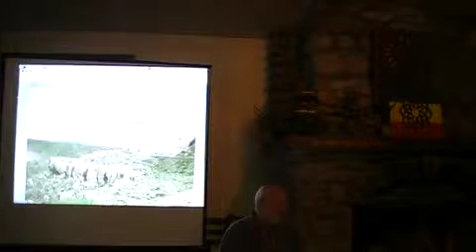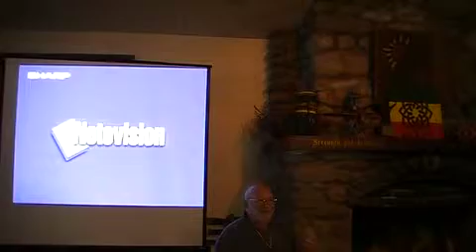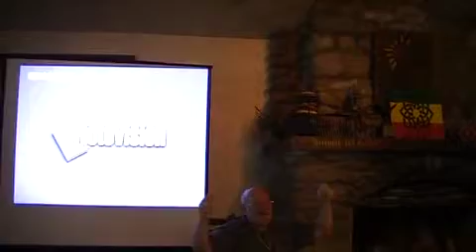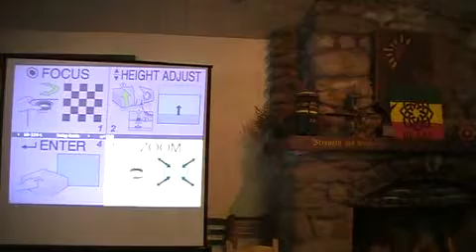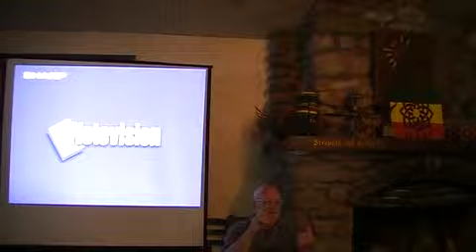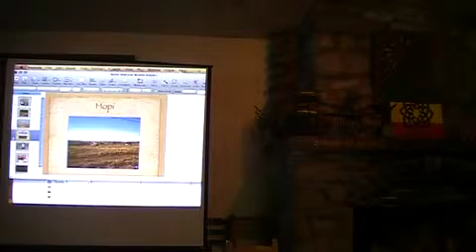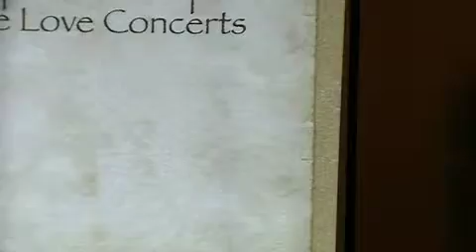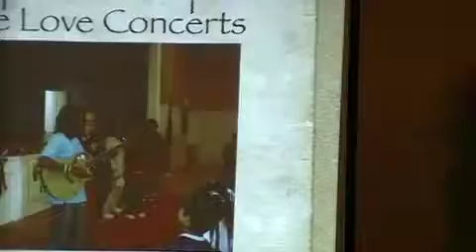A SPIRITUAL JOURNEY WITH THE HOPI RELIGIOUS LEADER RADFORD QUAMAHONGNEWA PT. 2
This video is from a workshop that I gave at our Gathering of the Peacemakers near Asheville, NC in August 2010. It covers our two year journey working with both the Hopi and the Havasupai wisdom keepers. The video is based on our book The Beauty Path: A Native American Journey Into One Love. For more information on our Gathering of the Peacemakers in the U.S. and Guatemala or to order the book go